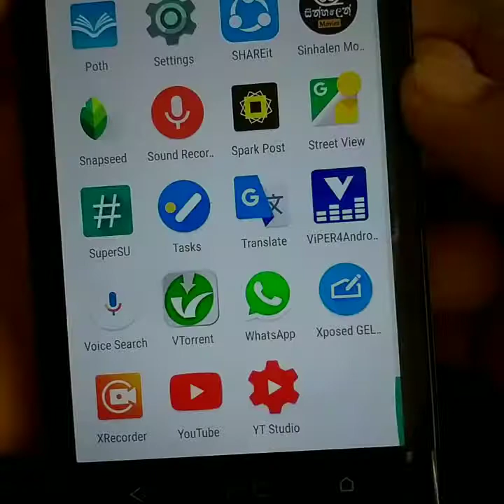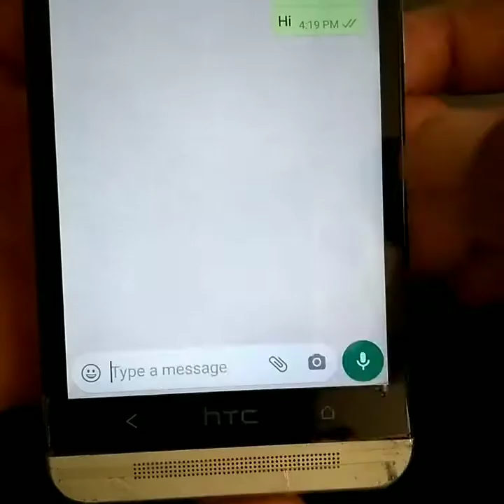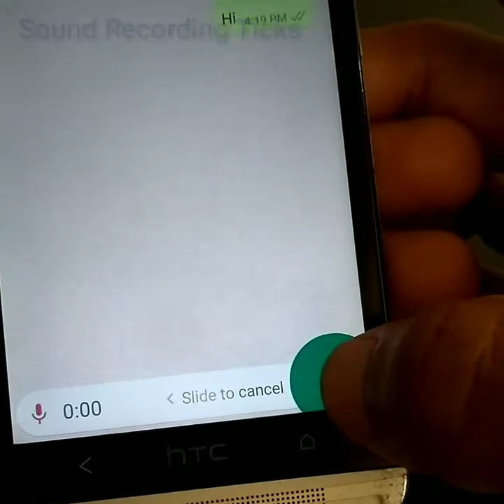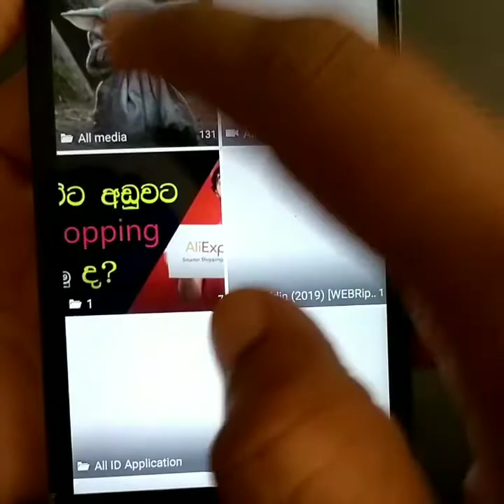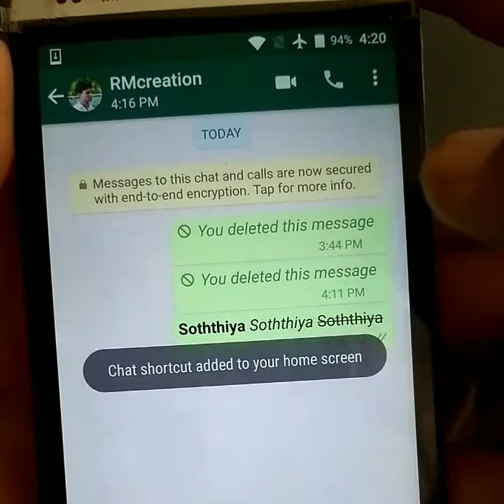Whatsapp එකේ මේ දෙවල් මගහැරුනද?..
මේ තරමි කල් Whatsapp භාවිතා කලාට මේ දෙවල් ඔයාට මගහැරිලා ඇති..